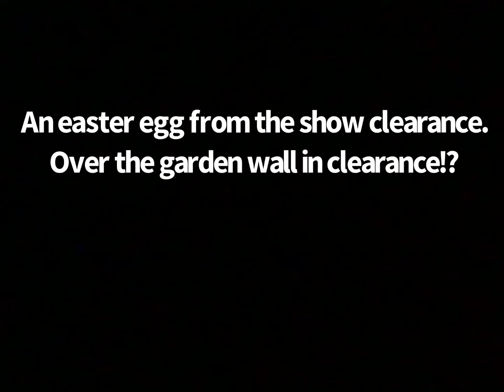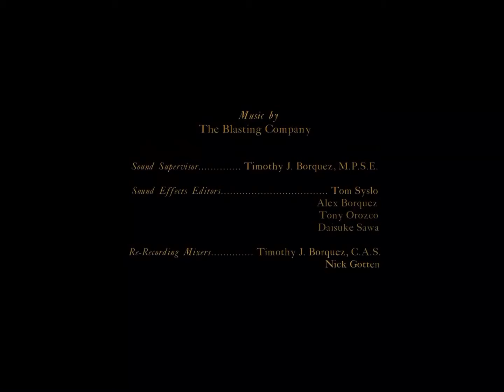A Clarence Easter egg￼ wirt and Greg